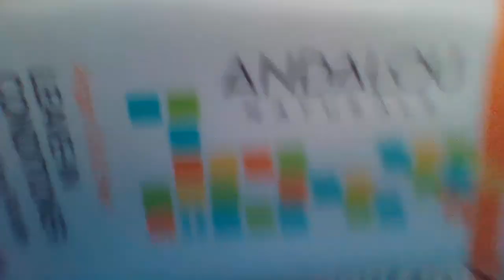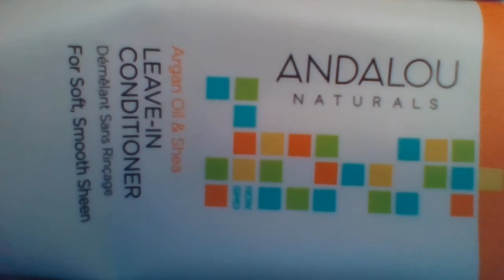4/20/22 Right after I put leave in conditioner on my hair, frequencies started emitting from hands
Notice my face is burnt and swollen. This happened at 5640 Santa Monica Blvd in LA 90038. Google maps it or Google earth it or yelp it to see where we live.